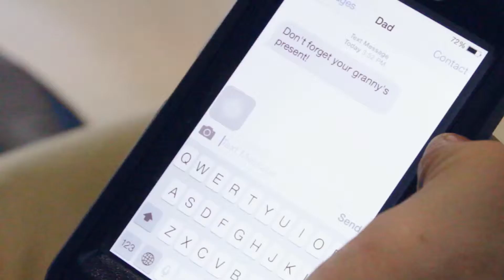The Christmas Present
Starring:
Alex Cox and Justin Overstreet

Editor and Videographer:
Allie Evans